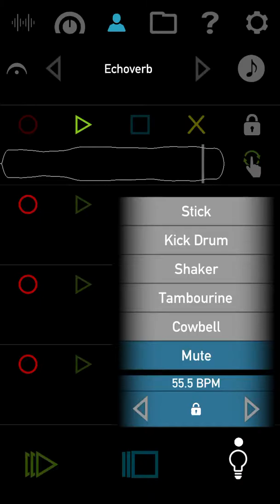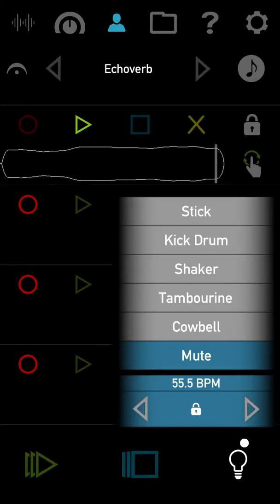Created with the VoiceJam Studio iPhone App